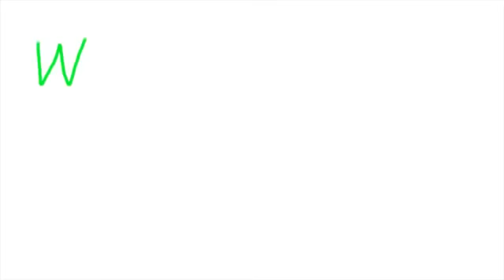Лучшие Секреты здоровья Массажные кольца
присоединяйтесь к партнёрской программе. Это - уникальная возможность распространить хорошие знания и помочь себе экономически. Беритесь за дело, регистрируйтесь и делитесь с вашими знакомыми информацией!

Как помочь телу во время поста? Самомассаж. Су джок. С Ириной Бйорно и белкнигами.